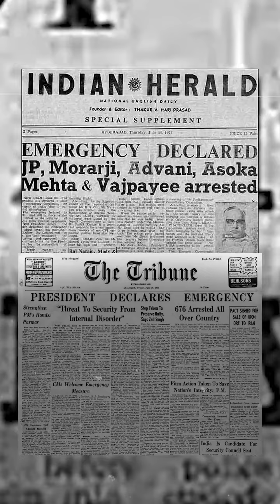62 కోట్ల జనాభా ఉన్న దేశాన్ని 21 నెలల పాటు ఎమర్జెన్సీ పరిస్థితిలో పెట్టిన నియంత ఇందిరా గాంధీ!!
ఇందిరా గాంధీ రాయ్‌బరేలీ లోక్ సభ స్థానాన్ని గెలవాడానికి తన ప్రధాని పదవిని అడ్డంపెట్టుకుని, ప్రభుత్వ యంత్రాంగాన్ని వాడుకున్నదని.. తన సమీప ప్రత్యర్థి రాజ్ నారాయణ్ గారు హై కోర్టులో వేసిన పిటిషన్ పై విచారణ అనంతరం ఇందిరా గాంధీని దోషిగా నిర్ధారించారు జస్టిస్ జగ్మోహన్ సిన్హా!
నేర నిరూపణ అనంతరం ఇందిరా గాంధీ గెలుపును రద్దు చేసి, ఎన్నికల్లో పోటీ చేయనివ్వకుండా  6 సంవత్సరాల నిషేధం విధించింది హై కోర్టు.. తీర్పును సవాలు చేస్తూ ఇందిరా గాంధీ సుప్రీం కోర్టుని ఆశ్రయించింది!
కేసు వాదనలలో ఉన్నందుకు ఇందిరా గాంధీకి పార్లమెంట్ లోకి అనుమతి లేదంటూ సుప్రీం కోర్టు తీర్పునిచ్చింది. ఆ తీర్పు వచ్చిన మరుసటి రోజే అధికార వియోగాన్ని ఊహించి, సహించలేక.. దేశానికి అంతర్గత, విదేశ అపాయాలున్నాయనే బూటకపు నెపంతో ఎమర్జెన్సీ ప్రకటించింది ఇందిరా గాంధీ!
ఒక ప్రజాస్వామ్య దేశంలో, చేసిన నేరానికి జైలుకి వెళ్లడాన్ని ఆపడం కోసం, ప్రధాని పదవిని వదులుకోలేక, తన స్వార్ధ ప్రయోజనాల కోసం.. 62 కోట్ల జనాభా ఉన్న దేశాన్ని 21 నెలల పాటు ఎమర్జెన్సీ పరిస్థితిలో పెట్టిన నియంత ఇందిరా గాంధీ!!